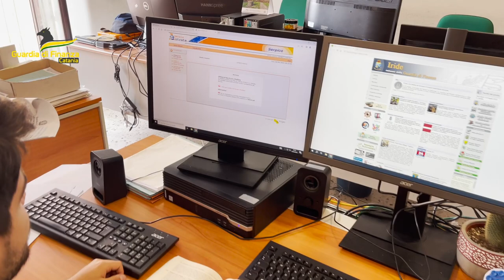Catania Bancarotta fraudolenta, denaro illecito da società fittizie sequestrate quote per 300mila